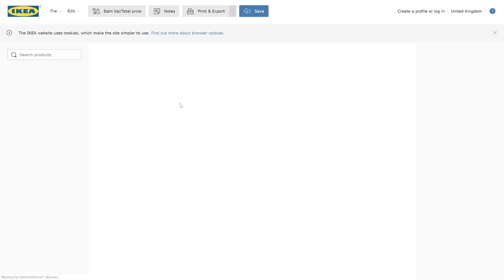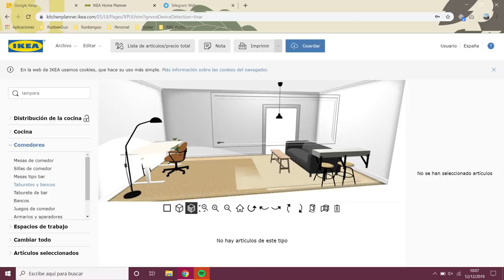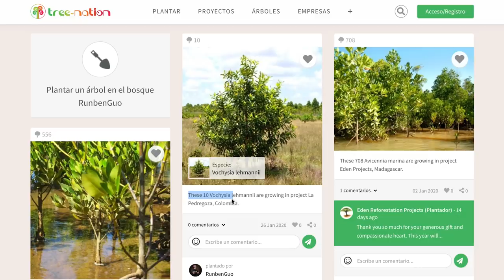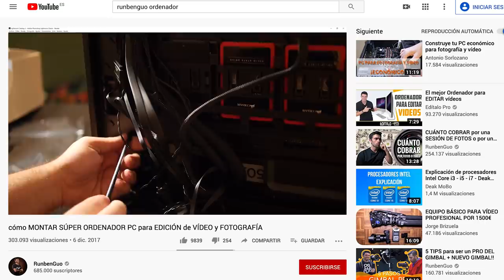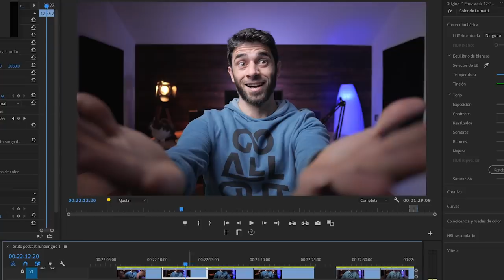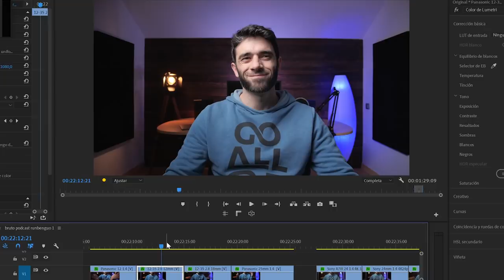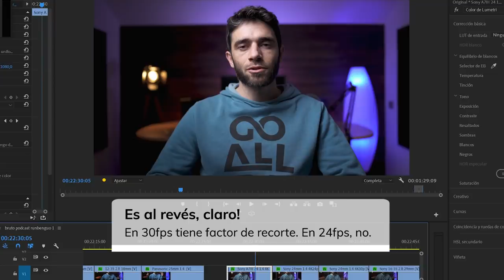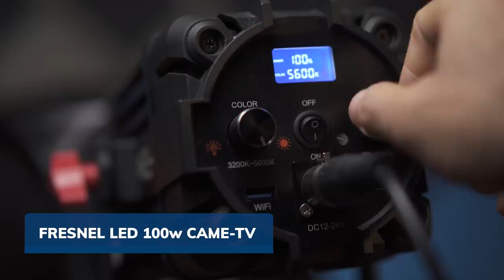Cómo CONSTRUIR un SÚPER ESTUDIO para vídeo [+GUIA gratis]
Me hace súper feliz subir este vídeo, por muchas razones:
Hace parecer el anterior estudio súper amateur
El nivel del proyecto sube varios niveles
Este vídeo supone el cúlmen de meses de trabajo
El propio vídeo ha sido una odisea
Regalamos una Guia de 17 páginas para que construyas paso a paso tu estudio

Pero sobre todo, porque lo hemos hecho con el equipo RBG 💙

Ha sido un auténtico placer, sobre todo la semana completa que estuvimos aquí renovando todo, comprando materiales, pintando, probando, colocando… Ahora mismo el estudio tiene muchísimo encanto y amor, y eso hace que merezca la pena mucho más! Así que mil gracias equipo, ha sido un trabajazo, y ahora un mega placer ver cada vídeo que grabo en él 😆
Qué suerte poder contar con este equipo-familia tan bonito

Cortina acústica
Barra cortina
Mesa escritorio
Mesita redonda

Monitores de audio Presonus Eris
Teclado Logitech K750
Logitech MX Master 2S
Soporte para CPU Dataflex 32.183
Lámpara de cine Vintage
Bombillas LED
NAS QNAP TVS-x72xt (el mio es de 6 bahías, no 4)
WD RED 4TB
Micro AudioTechnica 2020USB

Octabox 95cm Boewns
Micro RODE NTG4+
Luz LED pequeña Phottix M180

Espero que te guste y que aprendas con este vídeo.

0:00 Inicio
1:55 Programar y hacer un estudio previo
7:43 Entrevista tratamiento acústico y pruebas
11:48 Decoración
17:06 NAS la nueva incorporación
19:56 Cámaras
28:12 Armarios interior y últimos retoques